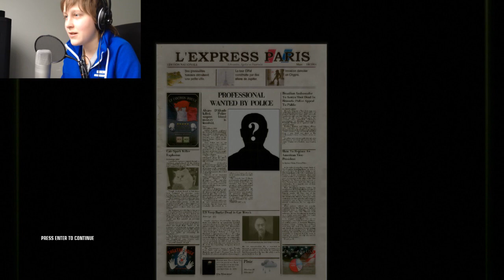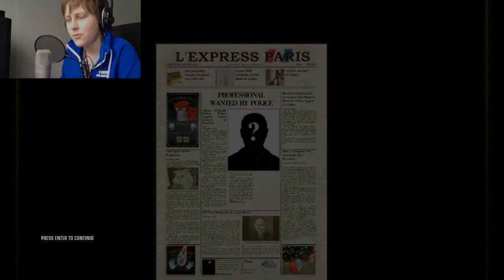Pelataan Hitman: Blood Money - Osa 3 - Melkein täydellinen murha!!!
Intron musiikki: Who wants it